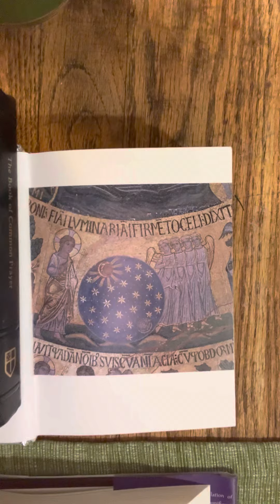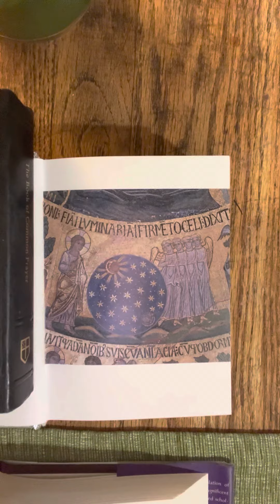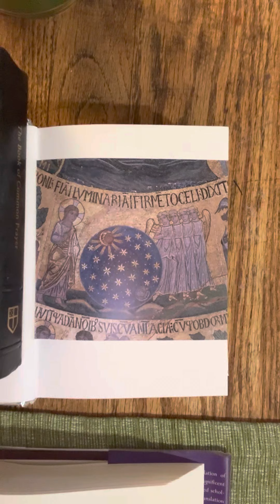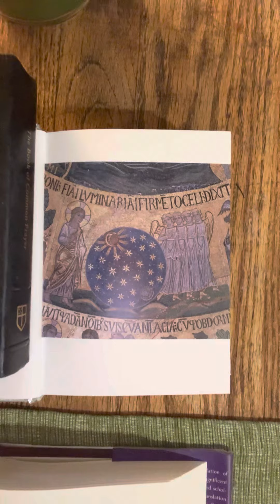Dean Moorehead Carroll’s Morning Devotion, Tuesday March 7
Jeremiah is sad.